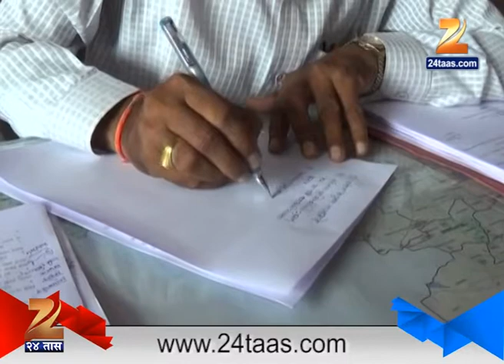ZEE HELPLINE JALNA 11th August 2016